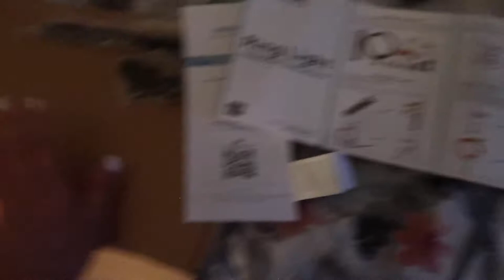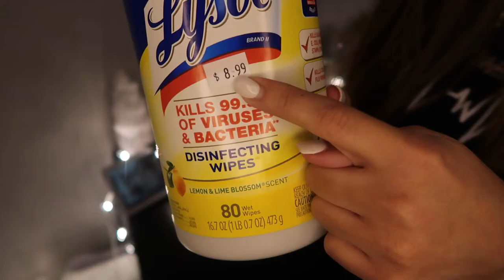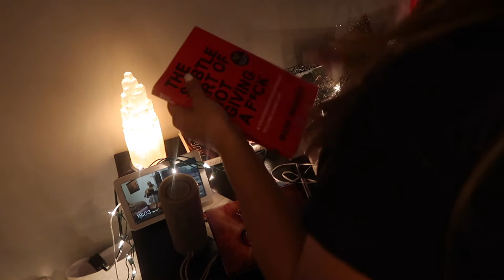Pichardo Vlogs...plus Lulu haul and Julie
Hey guys!! let me know if you like vlogs so I can continue doing them!!

-Newer Ring Light

-Julie is going to be 6 months old on December 24!!
-The Ugg boots are a gift for my mother

-I love the Nintendo switch but the battery dies so fast
-The houses and trees are from Target- mostly from Last year